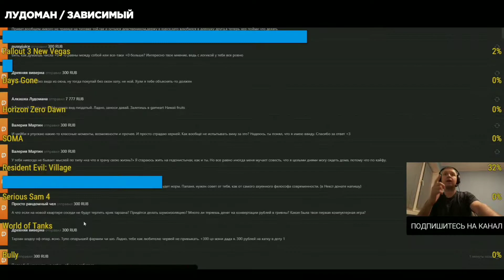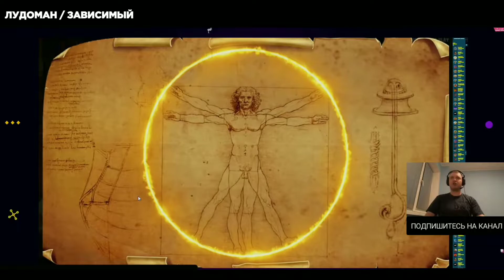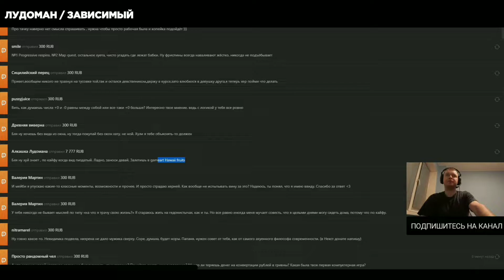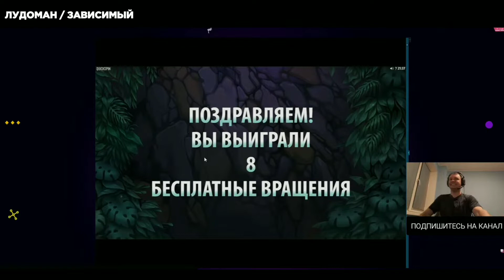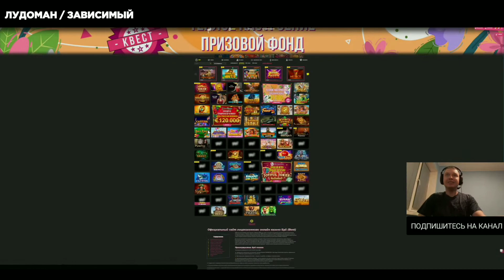Папич в казино / 2 Бонуски в Da Vinci's Treasure / Бонуска в Divine Dreams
ПАПИЧ В КАЗИНО / 2 БОНУСКИ В John Hunter and the Secrets of Da Vinci's Treasure / БОНУСКА В DIVINE DREAMS